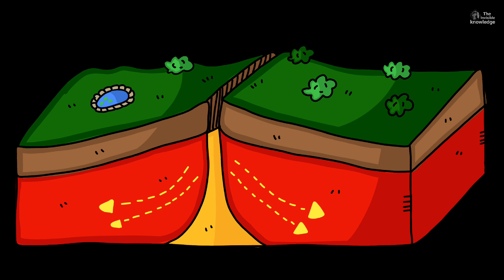हीरे का निर्माण कैसे होता है | हीरा इतना महंगा क्यों है? | diamond making process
Diamond nirman
Diamond ki khanan
Diamond ki rachna
Diamond ke aavishkar
Diamond ki utpadan prakriya
Diamond banane ki vidhi
Diamond mining
Diamond cutting
Diamond polishing
Diamond grading
Diamond industry
Diamond formation
Diamond exploration
Diamond mining techniques
Diamond manufacturing process

"Namaste dosto! Is video mein hum diamond ke nirman ke baare mein baat karenge. Aapko pata hai diamond, prakriti ki chamakdaar upharon mein se ek hai, lekin kya aap jante hai diamond kaise banta hai? Is video mein hum aapko diamond nirman ki prakriya ke bare mein vistaar se samjhane ki koshish karenge.

Video mein hum diamond ki khanan, rachna, aur nirman prakriya par dhyan denge. Aap dekhenge kaise diamond ko prapt karne ke liye khanan kiya jata hai aur uske baad diamond ko saaf kiya, kata aur chamka jata hai. Hum aapko diamond ki utpadan prakriya aur uske mukhya charanon ke baare mein batayenge.

Is video mein aapko prakashit hone wale diamond aur jewellery industry ke pramukh tattv bhi samjhane ka prayas karenge. Diamond ke aavishkar, samriddh khanan kshetron ki jankari aur diamond manufacturing process par adharit mahatvapurna baatein bhi hum discuss karenge.

Agar aapko diamond aur uske nirman ki prakriya ke baare mein gyan prapt karna hai toh is video ko zaroor dekhein. Humein ummeed hai ki aapko yeh video pasand aayegi aur aapko isse sahi aur sahi samay par samjhane mein madad milegi.

Dhanyavad!"

how diamonds are formed, heera kaise nikalta hai, how diamond is formed in the earth, diamond manufacturing process, kohinoor hira kaha hai, हीरा कैसे बनता है, diamond mines in india, process of diamond formation, how does a diamond form, हीरा बनने की प्रक्रिया, artificial diamonds, how diamonds are formed in hindi, diamond manufacturing process in hindi, diamond jewellery manufacturing process, history of kohinoor diamond in hindi, kohinoor diamond manufacturing, hira itna mahanga kyon hai, diamond kaha milta hai, diamond mining

Video is educational purpose only . copyright disclaimer under section 107 of the copyright act 1976,  allowance is made for "fair use" for purpose such a criticism , comment , news , reporting , teaching, scholarship and Research. fair use is a use permitted by copyright statute that might otherwise be infringing non-profit , educational or personal use tips the balance in favour of fair use